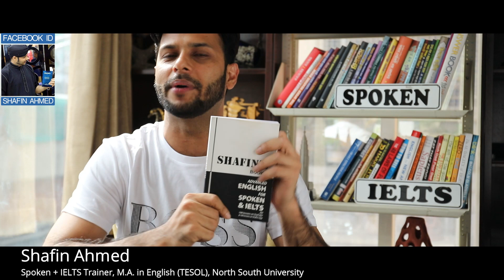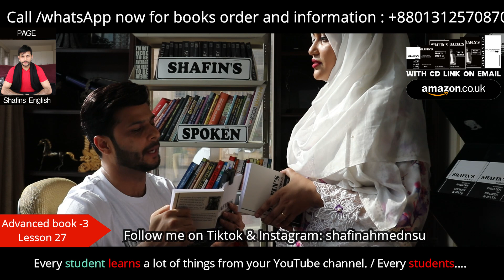Every student or students? Lesson-27.